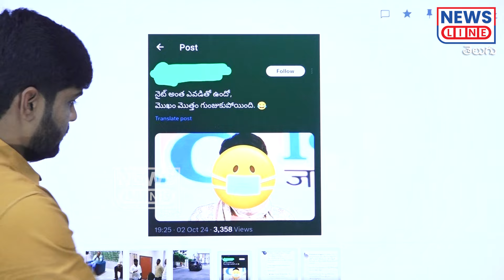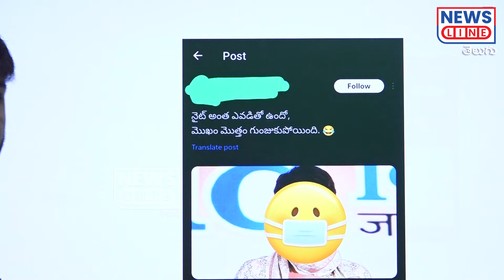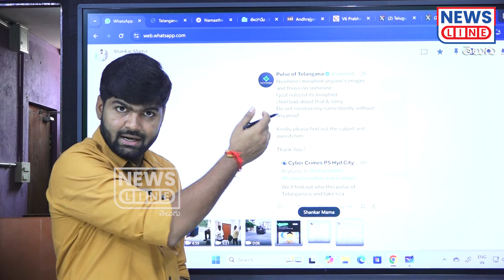ప్రియాంక గాంధీపై.. రేవంత్ బ్యాచ్ ట్రోలింగ్స్..!-Journalist Shankar | Revanth Reddy-News Line Telugu